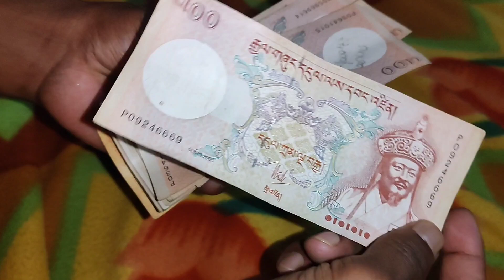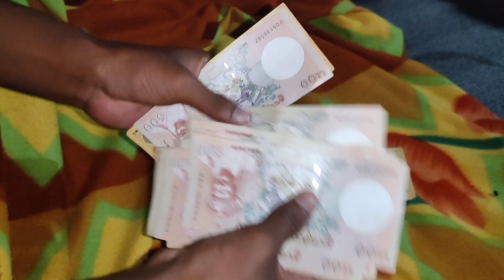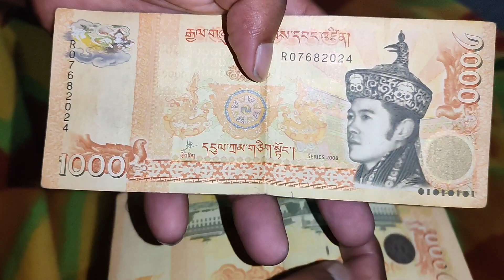ভুটানের কুড়িয়ে পেলাম Rs 70 হাজার